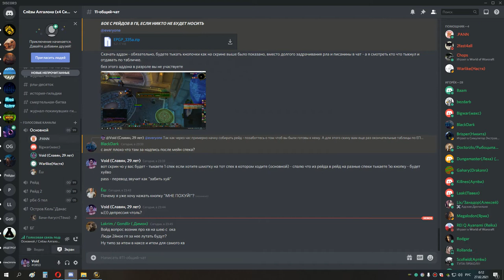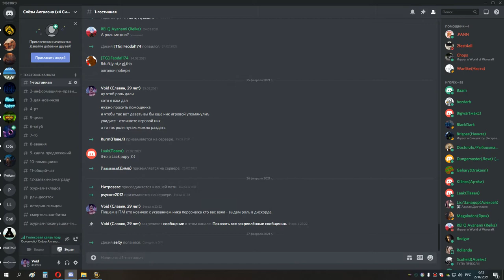Квесты на 3й спек Пану